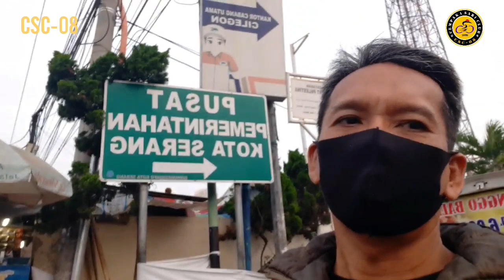GOWES SELON CSC-08 JAKARTA-ANYER PP DENGAN SEPEDA SELIE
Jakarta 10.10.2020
Gowes Selon CSC-08 Jakarta - Anyer - Jakarta. gowes ini mulai pada tanggal 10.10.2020. dengan 7 Goweser CSC :
1.Heri
2.Manaf
3.Ihkrom
4.Miskadi
5.Samin
6.Putra
7.Robie
Start dimulai tepat Pukul 22.00 yang dilepas oleh ketua CSC-08 Bpk Anang. dan pengurus CSC-08. dengan pengibaran bendera START dan Letupan kembang Api.

Jarak yang ditempuh Jakarta - Anyer - JAkarta adalah +/- 315KM hiungga tiba kembali ke Jakarta dalam keadaan baik baik.

CSC-08
Humas om kaka Robie
Jl.Cempaka Sari III RT008/008
Kel.Harapan Mulya
Kec. Kemayoran
Editor by Tegoes [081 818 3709]